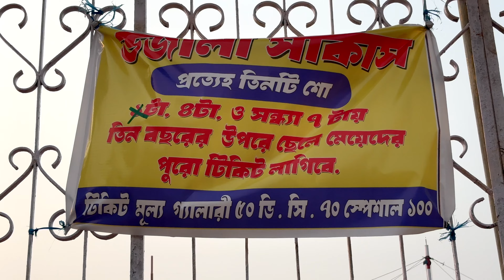Ujala Circus 2023 at Jhargram, evening show front seat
Amazing Ujala Circus in Jhargram 2023 from front seat | সামনের সিট এ বসে সার্কাস দেখলাম  Full circus show.
One of the famous circus shows in India is Ujala circus. they have come up with all new activities and new circus artists this time from all over India.
Assam famous Ujala circus .